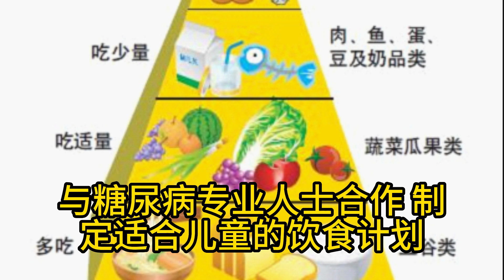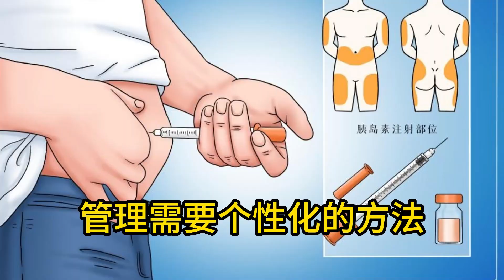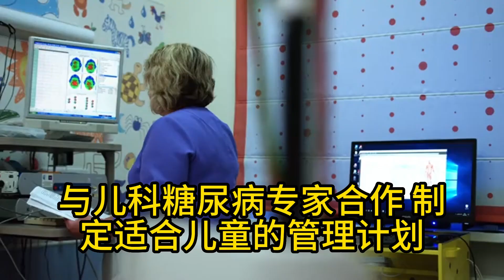儿童和糖尿病：管理儿童患者的特殊注意事项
对于儿童患者，管理糖尿病需要特殊的注意事项和关注。以下是一些针对儿童患者的管理建议：

家庭教育和支持：糖尿病的管理应涉及整个家庭的参与和支持。家人应接受相关教育，了解如何处理血糖监测、胰岛素注射等重要任务。家庭成员可以提供情感支持和帮助儿童建立健康的生活习惯。

预防低血糖：儿童患者在注射胰岛素或进行运动时更容易发生低血糖。监测血糖水平，并在需要时提供适量的碳水化合物作为应急食物，以应对低血糖事件。

饮食控制和营养：儿童的营养需求与成人不同。确保儿童获得均衡的饮食，包括蔬菜、水果、全谷物、蛋白质和健康脂肪。与糖尿病专业人士合作，制定适合儿童的饮食计划。

特殊场合和学校管理：儿童可能参加聚会、生日派对或校外活动等特殊场合，需要妥善处理糖尿病管理。与学校建立合作关系，确保他们了解儿童的特殊需求，并制定应对方案。

心理支持：儿童患者可能面临与糖尿病相关的情绪和心理挑战。提供心理支持和积极的情感环境，帮助他们应对糖尿病带来的压力和困难。

年龄适应的自我管理：随着年龄增长，鼓励儿童逐渐承担更多的自我管理责任。根据他们的能力，教育他们如何监测血糖、注射胰岛素、记录数据等。

定期监测和就医：确保儿童定期接受医生的检查和监测。根据医生的建议，定期检查血糖、糖化血红蛋白和其他相关指标。

重要的是，儿童患者的糖尿病管理需要个性化的方法，根据儿童的年龄、成熟度和特殊需求进行调整。与儿科糖尿病专家合作，制定适合儿童的管理计划，并确保家庭和学校的支持和合作。